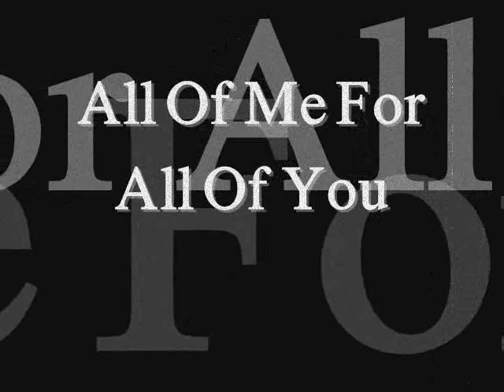Deas Vail - All of Me For All of You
All of Me For All of You
nice song
commt,rate,